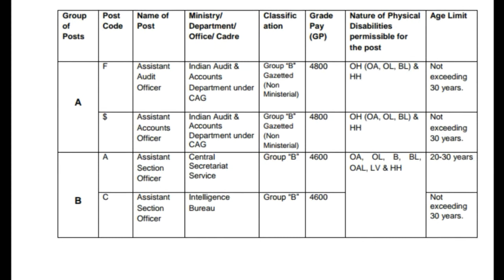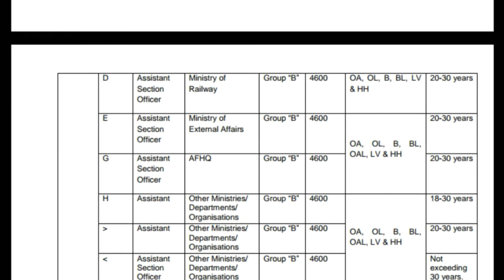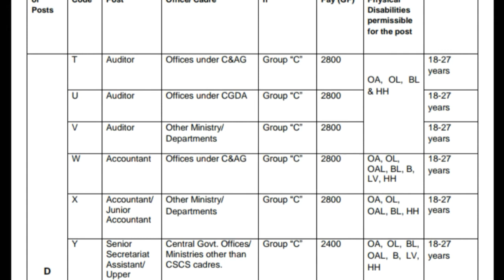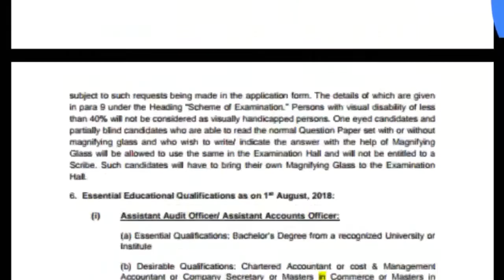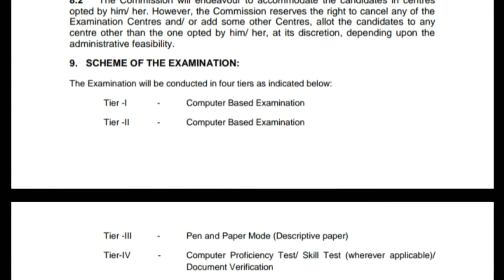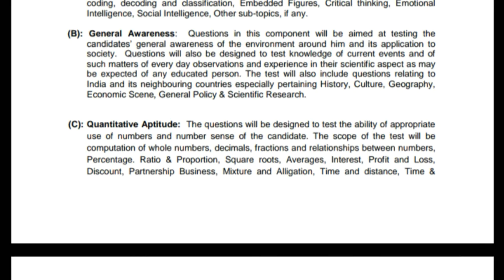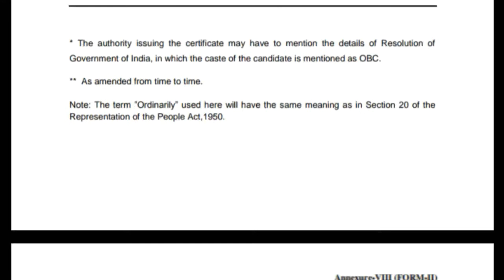Ssc cgl 2018/ssc cgl notification 2018/ssc cgl notification 2018 in Telugu/government jobs 2018 /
ssc cgl,
ssc cgl aao,
ssc cgl aptitude,
ssc cgl average,
ssc cgl all posts,
ssc cgl english tier 2,

government jobs 2018 8 pass